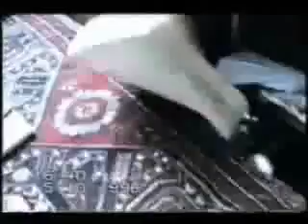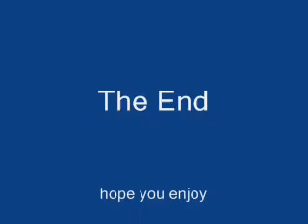Funny Kittens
Funny video about Kittens